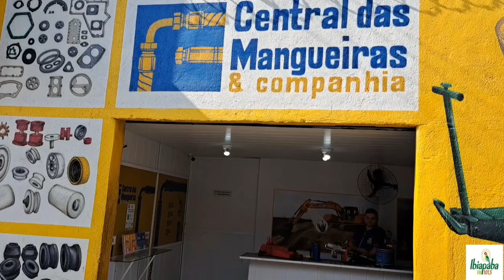Casa das Borrachas e Central das Mangueiras lançam a Promoção dos Serviços: Consertos e Manutenções